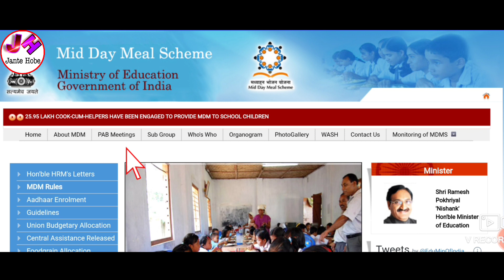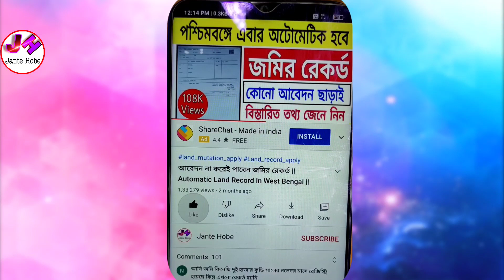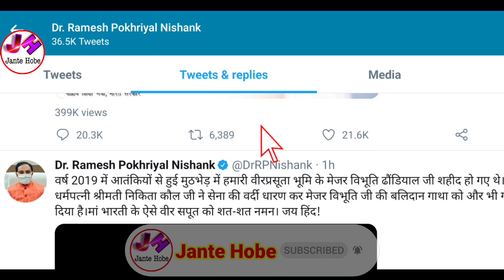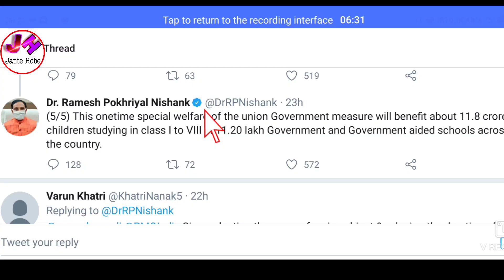লকডাউনে প্রধানমন্ত্রী স্টুডেন্ট দের একাউন্টে টাকা দিচ্ছে। কারা টাকা পাবেন।central government schemes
☑️Others Video -

Topics Covered -

1)লকডাউনে প্রধানমন্ত্রী স্টুডেন্ট দের একাউন্টে টাকা দিচ্ছে
2)mid day meal scheme
3)mid day meal
4)mid day meal scheme in india
5)mid day meal scheme in west bengal
6)mid day meal money
7)mid day meal programme
8)what is the aim of mid day meal programme
9)mdm scheme
10)central government schemes
11)central government schemes 2021
12)central government schemes in west bengal
13)central government schemes in bengali
14)central govt schemes in bengali
15)west bengal new scheme 2021
16)west bengal govt new scheme 2021